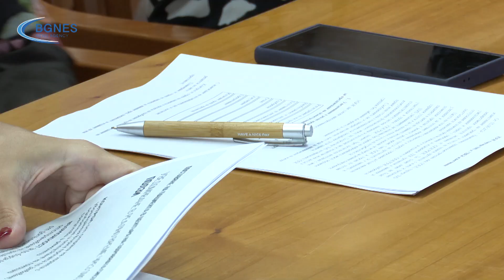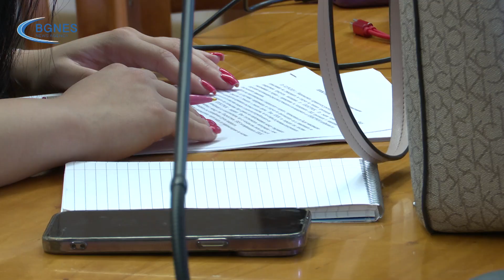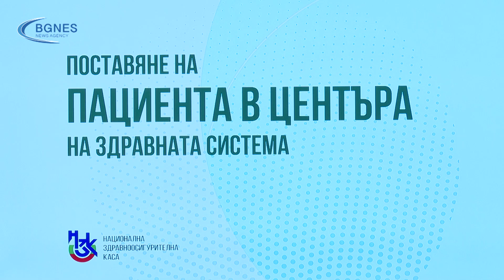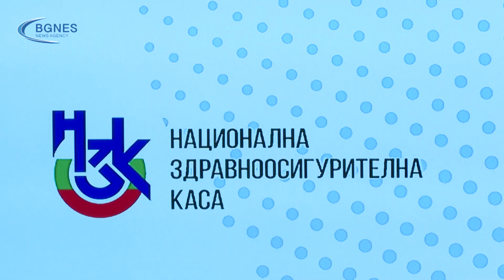Обхватът на електроните услуги на НЗОК ще се разширява постоянно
Шефът на Касата отбеляза, че този проект е пилотен и въобще не е бил планиран. По думите на Мавров обхватът на услугите ще се разширява постоянно. Попитан кога услугата ще обхване и други таргет групи, той отговори, че това ще стане възможно най-скоро, като добави, че на следващ етап ще бъдат обхванати точно профилактичните прегледи. | БГНЕС